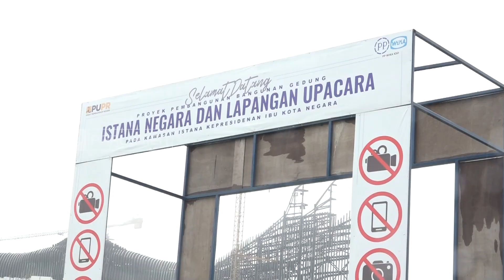TVR 120 - Komisi VI DPR RI : Road Map Listrik Di IKN Harus Terbuka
Dalam menyediakan dan menyuplai listrik di Ibu Kota Nusantara, PLN berbasis pada pasokan Listrik Ramah Lingkungan, bersih, dan Didukung Teknologi Pintar. Komisi Enam DPR RI meminta PLN membuka road map kebutuhan listrik yang dibutuhkan IKN. Hal ini untuk mencegah pemborosan anggaran atau biaya yang terlalu besar, karena penyediaan energi listrik yang berlebihan.

Narasumber :

M. Sarmuji/ Wakil Ketua KOMISI VI DPR RI/ F-PG/ Jatim VI